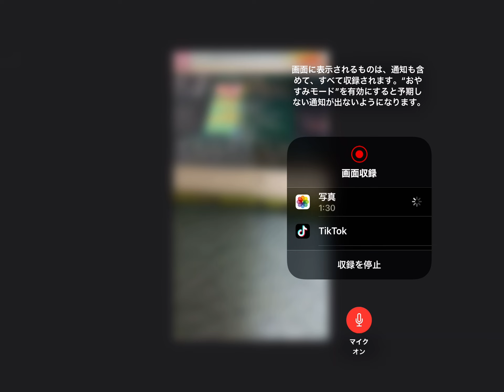配信中に起きた出来事。「リリーフ小平の悪夢」今年秋からエース背番号1がほぼ確定している男に何があった？